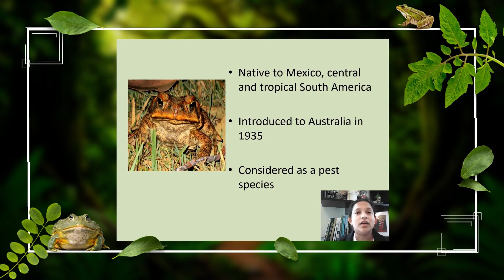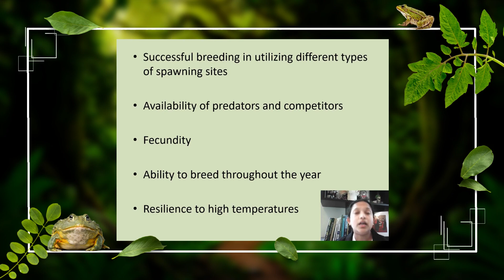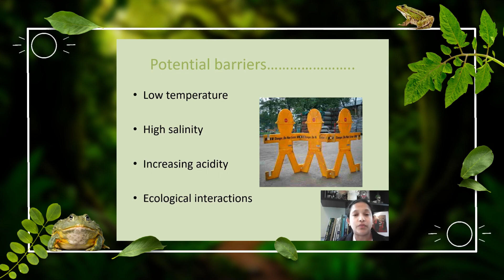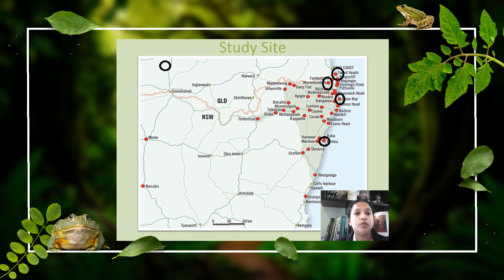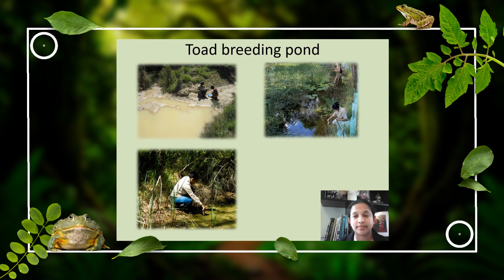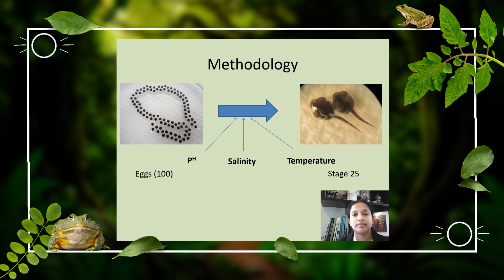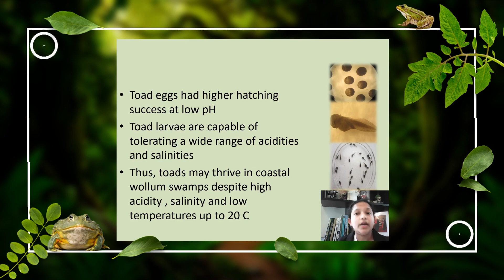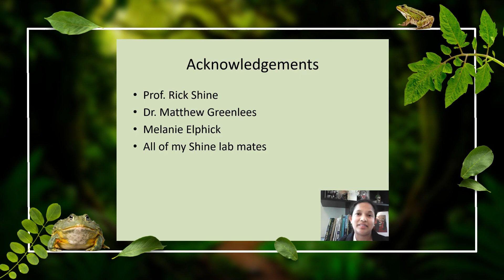Invasion of Cane Toad from Queensland to NSW due to Climate Change: Climate Change and Biodiversity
A presentation in the Information Systems for Crisis Response and Management (ISCRAM) Asia Pacific conference 2022.